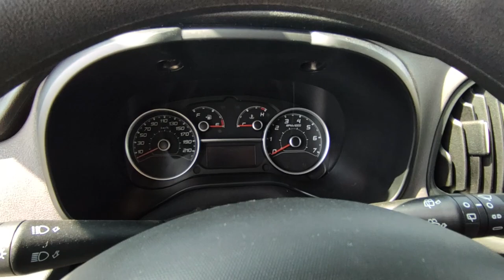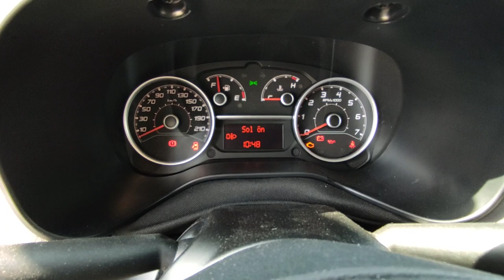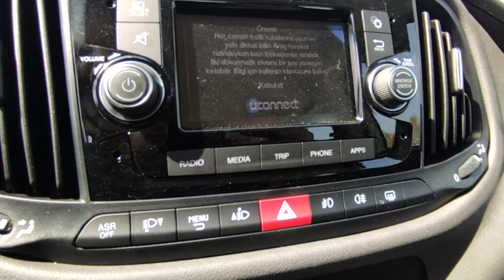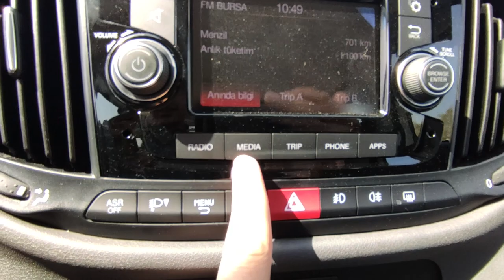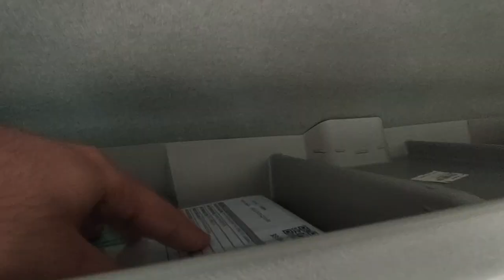O BİR HALK KAHRAMANI ! |Fiat Doblo Safeline İnceleme | OtoGrafi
Bu videoda 1.6 Multijet Fiat Doblo Safeline'a baktık. Umarım Beğenirsiniz. İyi Seyirler.